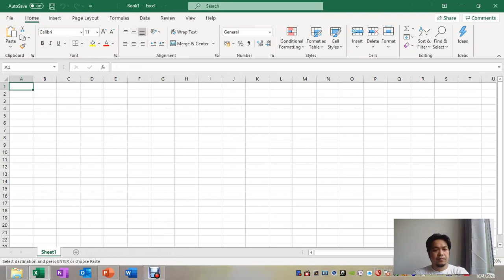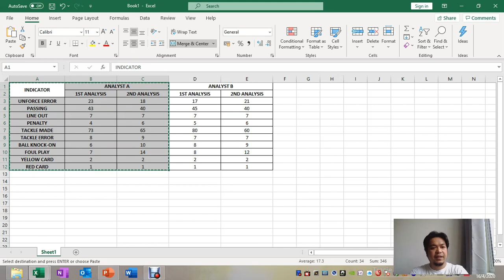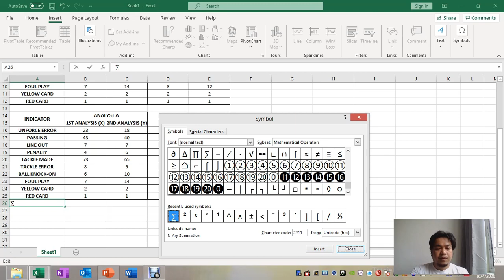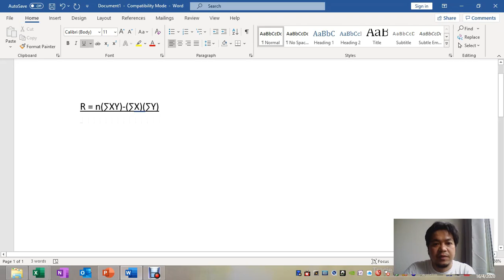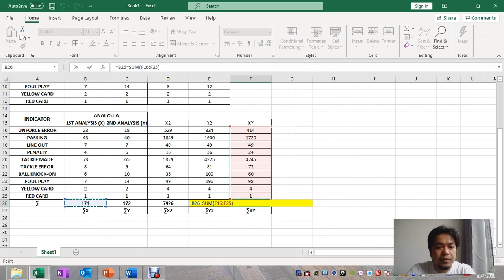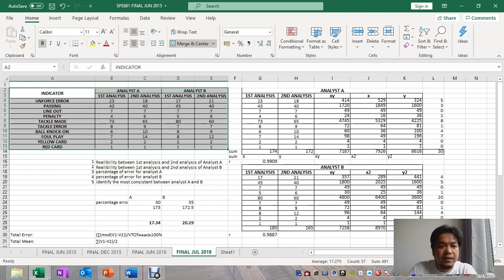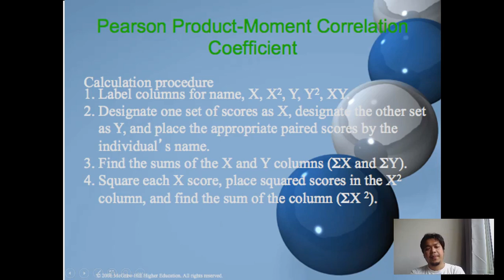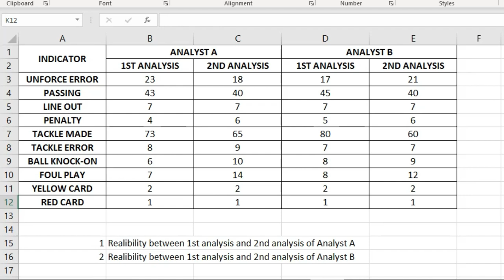SPS625 - How to calculate reliability correlation coefficient for notation data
this video explain about how to calculate reliability correlation efficient for notational data in process of performance analysis.